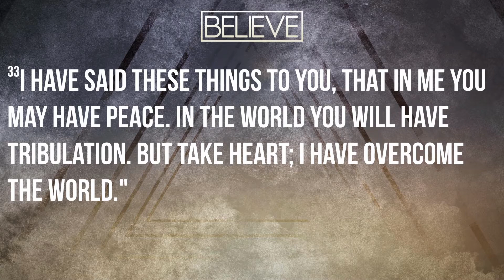That You May Have Peace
In a world of chaos, everyone is searching for peace. Jesus offers us the very thing we are looking for.